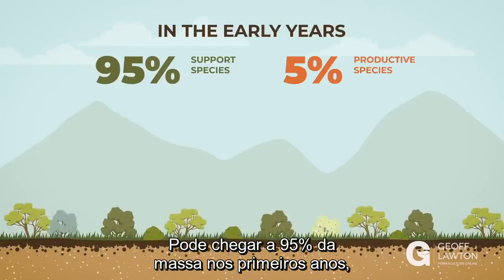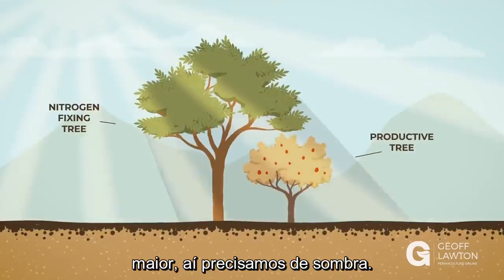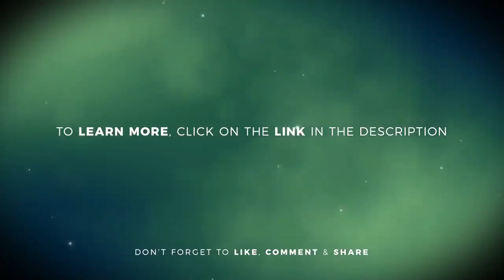A Floresta de Alimentos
As florestas são ecossistemas com uma grande diversidade de plantas, animais e fungos. Eles foram projetados pela natureza para ter equilíbrio perfeito. Uma floresta de alimentos é uma versão disso na qual os diferentes componentes balanceados produzem alimentos. Quando entendemos como a natureza cria seu ecossistema, podemos modelar isso com espécies produtivas para produzir alimentos de forma sustentável, com insumos mínimos para resultados máximos.